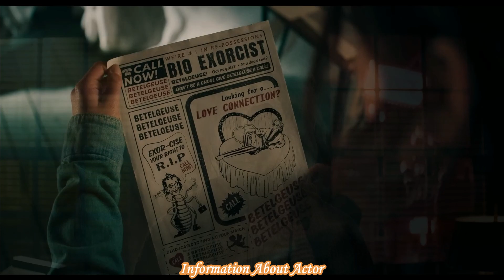BEETLEJUICE 2 Official Trailer 2 (2024) | Jenna Ortega Joins the Whimsical and Spooky Adventure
Watch the enchanting new trailer for "BEETLEJUICE 2" (2024), featuring Jenna Ortega in a delightfully spooky sequel. Join Beetlejuice and a fresh cast of characters as they embark on a whimsical and eerie adventure. Don't miss this highly anticipated return to the supernatural world, coming soon.